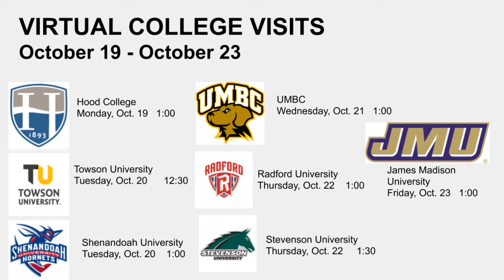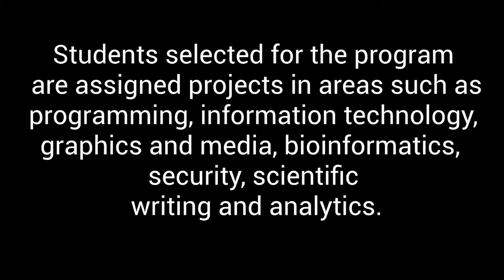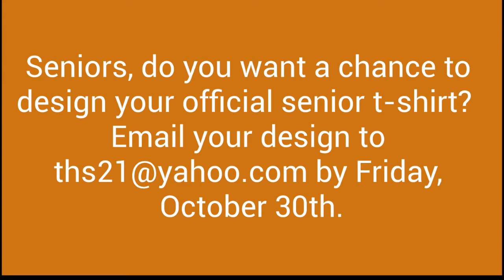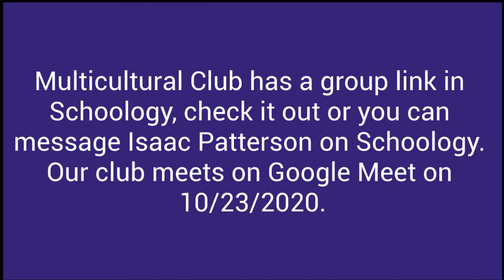October 19, 2020